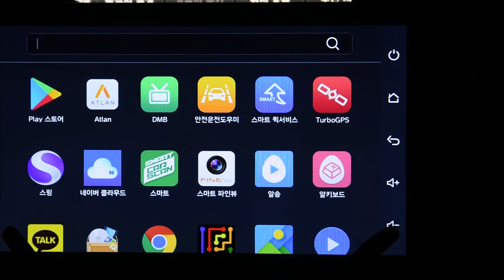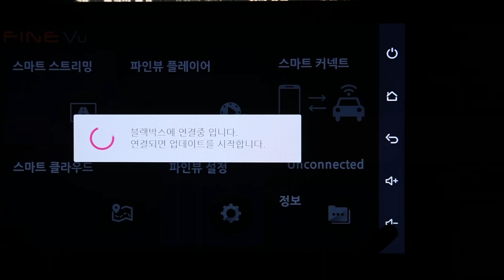파인뷰 X1000 NEW 블랙박스 스마트파인뷰 앱으로 업데이트 실패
스마트파인뷰 앱으로 업데이트 실패

아무래도 파인드라이브 T 와 달리 유심이 없어서 테더링을 해야 하는데 다운로드 받으랴.. 파인뷰 X1000 NEW 블랙박스와 연결하랴 해서 와이파이 테더링 보다는 블루투스 테더링이 좀 더 안정적으로 작동할 것 같습니다. (아직 테스트는 해보지 못함)